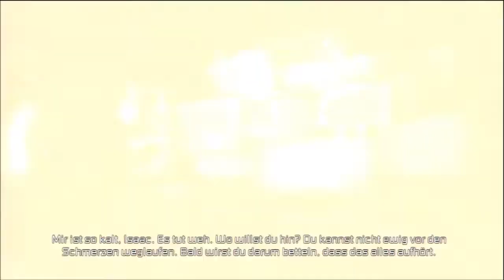Let´s play Dead Space2 (German/HD) Part7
In der Kirche geht´s ja mal richtig ab! Und das war erst der Anfang D: